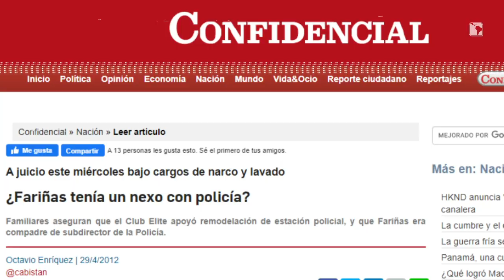Élites y crimen organizado en Nicaragua: El caso de Henry Fariñas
El asesinato de un prominente cantante de música folclórica en territorio guatemalteco puso al propietario de una discoteca nicaragüense en el centro de la atención pública y permitió conocer una red de tráfico de drogas ilícitas que se extendía desde Colombia hasta México. Esta red era facilitada por la policía de Nicaragua, un juez y un prominente abogado vinculado a la familia más poderosa del país.

¿Cómo se construyó silenciosamente una red de narcotráfico desde Colombia hasta México, con la ayuda de policías y jueces de Nicaragua?

¡Síguenos!